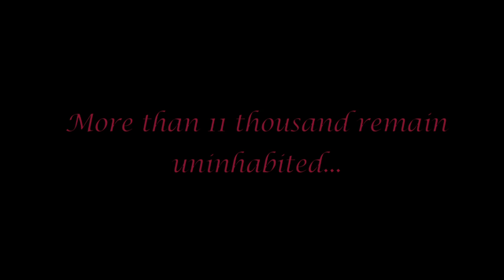Raja Ampat (Indonesia / West Papua) Clay Kraski (Switch quality to HD prior to view for best.)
Diving onboard the Black Manta throughout Raja Ampat (Indonesia and West Papua) by way of Sorong (West Papua). There were so many dives and amazing footage capture that is was impossible to compress it all into a six minute video (I'll be editing more). Nevertheless, some footage is also from other regions such as Bali and Central Java (Borobudur (Mahayana Buddhist temple once thought to be mere legend, only to be rediscovered buried deep beneath volcanic ash and jungle growth. Interestingly enough,the facts surrounding it's abandonment centuries ago still remain a mystery yet the rise of Hinduism and later Islam, as well as the countless active volcanoes surrounding within close proximity come to mind) and the Prambanan (Hindu Temple) with it's tall and pointed architecture reaching high into the sky in honor of the gods, Brahma (The Creator), Vishnu (The Preserver) and Shiva (The Destroyer). Both truly awe inspiring and I strongly, strongly, strongly recommend that if you travel throughout Indonesia you make the visit.
We also managed to get in some surf sessions (Padang-Padang) does it get any better? And once you paddle back in you can be certain to find someone waiting to quench your thirst with a fresh coconut and machete.
We also trekked up an active volcano and strongly suggest you make the 2:30 AM wake call for the sunrise climb. You won't be disappointed (Unless it decides to fully erupt or you fall into the caldera) yet considered yourself warned that you'll be contending with the resident monkeys, that'll demand payment in the form of bananas or other personal belongings. Don't worry about looking for them, they'll find you. ;)
In addition we also managed to fit in a white water rafting adventure. Good stuff, just watch out for the spiders. Either way, the diving is by far the finest in the world--so remote and teeming with life—a true Eden. Trust me, you've never seen color until you've dove throughout these waters. For us and i'm certain you as well, anything before is like comparing televisions; once you've seen color you never want to go back to black and white. Highly recommend and if you're looking for a live aboard dive boat we throughly enjoyed the Black Manta. Amazing!
*All footage shot with GoPro Hero 3 Black (Best Buy), Backscatter red flip filter (Straight from manufacture and in my opinion the best one) and the i-Torch 1600 lumen video pro flood light (Ebay). Everything mounted on a small handheld rig (also Ebay) and can be seen at 2'36" & 3'14". Very small, easy to handle and works brilliantly. I also attached the LCD monitor. It adds a little size to the camera, but then again its always nice to be able to see what you're filming. ;) For best (youtube) play quality make sure you adjust the playback to HD. You'll see it on the small sprocket symbol to your right.